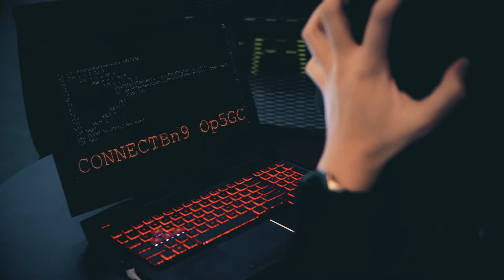CyberSecurity Intelligence (CSI) Lab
We are proud to announce the launch of the CyberSecurity Intelligence (CSI) Lab here at the MostHappeningCampus! The CSI Labs is the FIRST Security Operations Center Lab (SOC Lab) that runs industry-grade cybersecurity platform and services. This Lab is also currently the first SOC Lab powered by RSA Security Netwitness® Platform in a university in Malaysia.

With the establishment of this Lab, we aim to provide real-world experience for our Department of Computing and Information Systems, School of Science and Technology students and the opportunity to experience state-of-the-art intelligent security analytics that provides threat detection and response solutions offered by RSA Security from the USA.